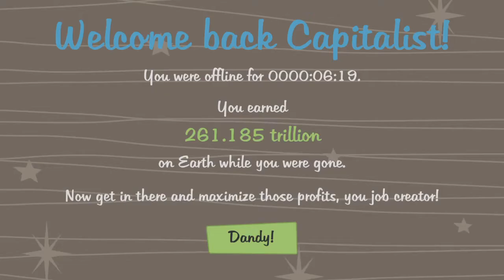AdVenture Capitalist Glitch+I LOVE GOOOOOOOOOOOOOOOOOOOOOOOOOOOOOOOOOOOOOOOOOOOOOOOOOOOOOOOOOOOOOLD!